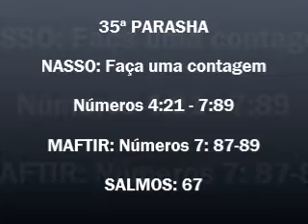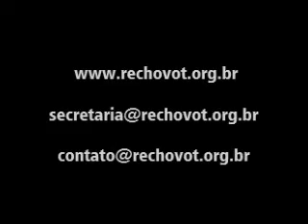Torah 35ª Porção Parashah Nasso Faça uma contagem Pr Isaque Oliveira 18 06 2016 5776